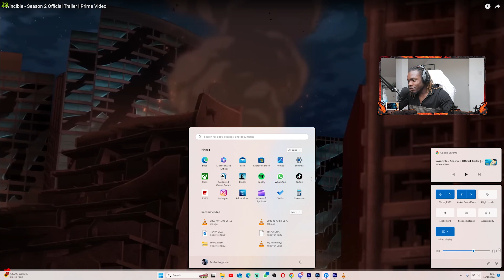Reacting to the Mind-Blowing Invincible Season 2 Official Trailer - THINK MARK THINK RETURNS!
Get ready for an electrifying reaction as we dive headfirst into the highly-anticipated official trailer for Invincible Season 2! Join us in this video as we dissect and react to the jaw-dropping sneak peek of what's in store for Mark Grayson, the titular hero. After the immense success of Season 1, fans have been eagerly awaiting more Invincible action, and it looks like Season 2 is going to be a wild ride!

We'll share our thoughts, theories, and excitement as we prepare for Think Mark Think Season 2. If you're a fan of Invincible, superheroes, or just love awesome reactions, this is the place to be. Don't forget to like, subscribe, and hit that notification bell to stay updated on all things Invincible, and join us as we gear up for the next epic chapter in Mark's superhero journey!